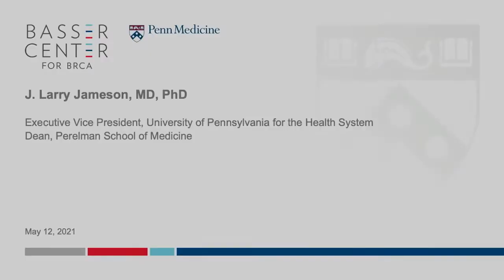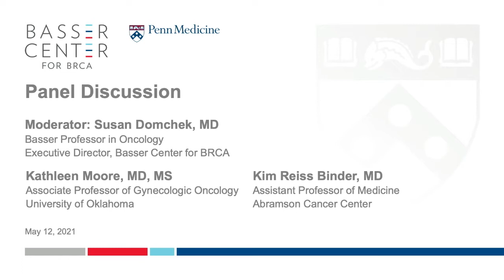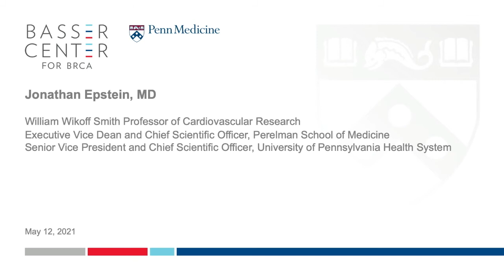2021 Breakthroughs & Discoveries Panel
The Basser Center for BRCA's virtual event featured internationally renowned experts in the field of BRCA-related cancer research and care. The panel was moderated by Basser Executive Director Susan Domchek, MD, and featured Kathleen Moore, MD, MS, of The University of Oklahoma and Basser oncologist Kim Reiss Binder, MD.